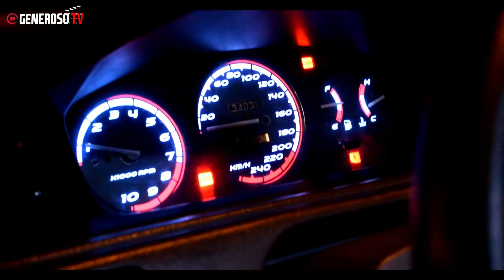NUNCA VI UM CIVIC BRANCO TÃO LINDO - DROPPED CARS NO RJ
Estive na Dropped Cars Culture que rolou lá no Posto 12 do Recreio, RJ.
Encontro com muito carro baixo, som e importados.
Muito Golf, opala, audi, gol, uno, pálio, peugeot, Civic, Toyota, chevete, voyage, fox, saveiro, omega e muito mais.
Lada rebaixado e restaurado.
Volkswagen Amarok colada no chão no aro 22.
Fit rebaixando arrastando tudo!